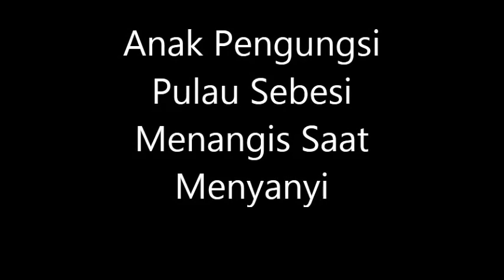Anak Pengungsi dari Pulau Sebesi Menangis Saat Menyanyi di Pengungsian